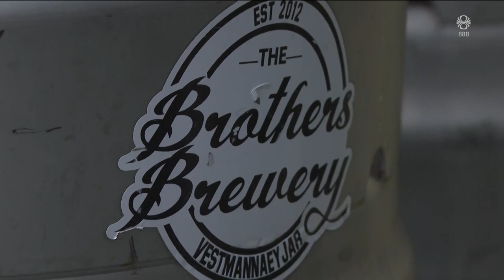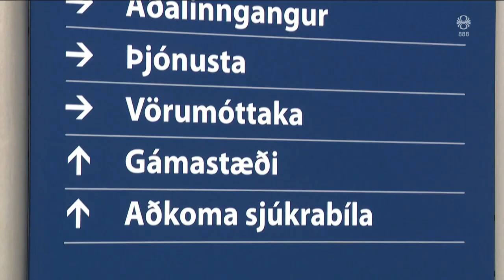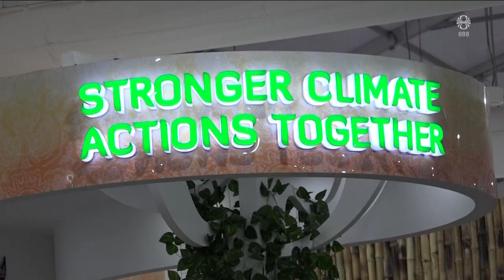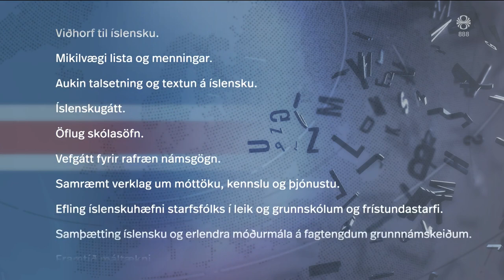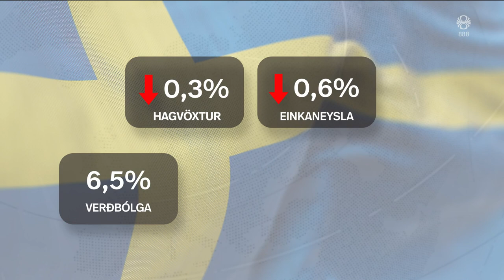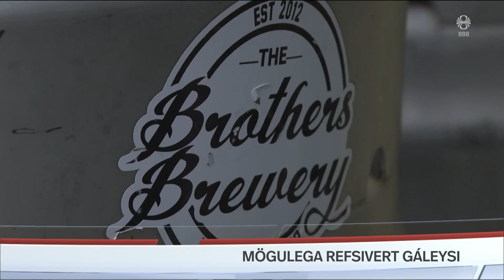Fréttir - 29. nóv 2023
Fréttir RÚV frá 29. nóvember 2023 - Efnisyfirlit:
00:01:23 Vopnahlé á Gaza
00:01:51 Tvö börn drepin í árásum á Jenin
00:03:41 Matsnefnd komin til Vestmannaeyja
00:04:32 Bruggarinn treystir á vatnið
00:06:41 Varasamt að ferðast um Reykjanesskaga
00:08:48 Marel í úfnum sjó
00:10:08 Lést eftir bruna í Stangarhyl
00:10:58 Viðtal: Sigurður Ingi Jóhannsson
00:13:15 Blendnar væntingar til COP28
00:15:14 Vilja verja íslenskuna
00:18:00 Kreppa í Svíþjóð
00:19:21 Oslóartréð fellt